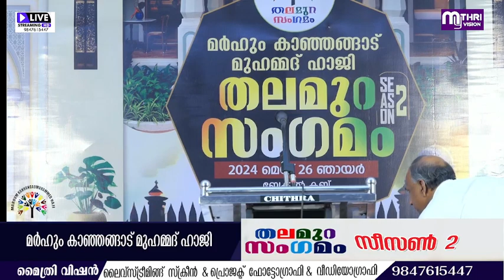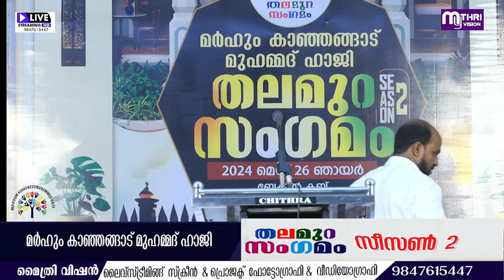മർഹും കാഞ്ഞങ്ങാട് മുഹമ്മദ് ഹാജി തലമുറ സംഗമം 'സീസൺ 2 മെയ് 26 2024 ഞായർ PART 1